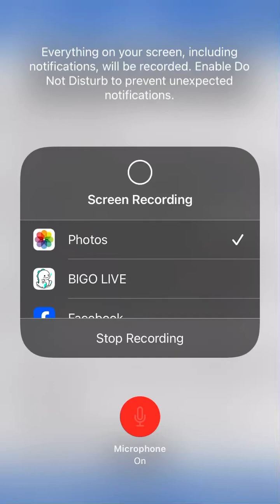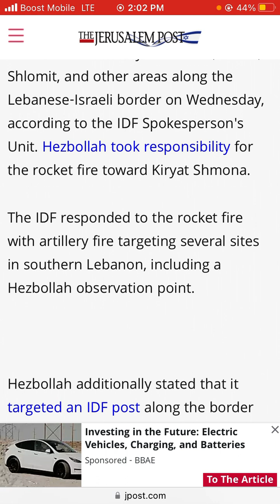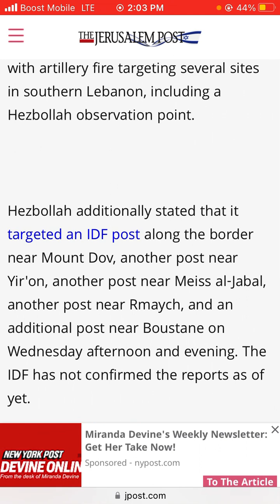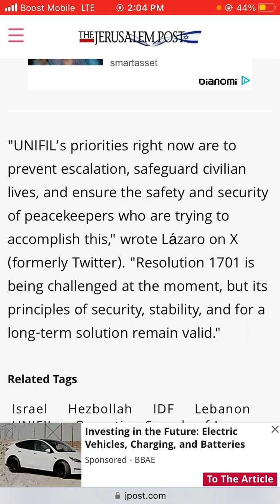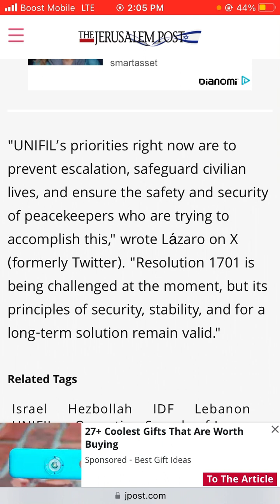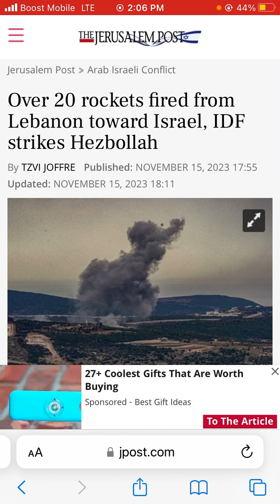Over 20 rockets fired from Lebanon toward Israel, IDF strikes Hezbollah.